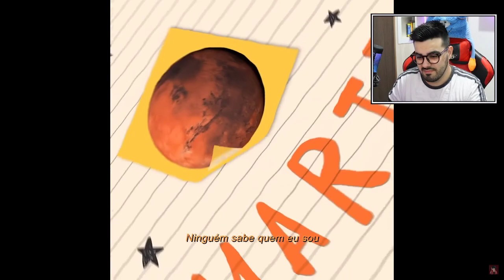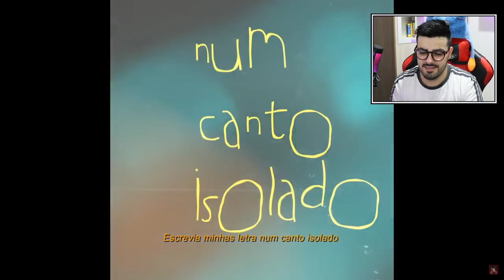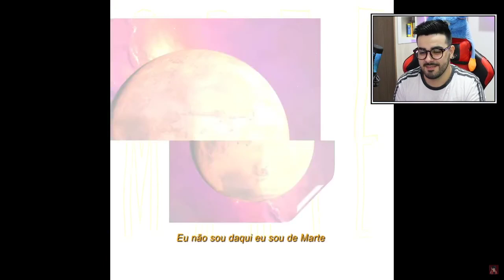NERD REACT - VMZ - Marte 🛸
✅SEJA MEMBRO DO CANAL E GANHE DIVERSOS BENEFÍCIOS!✅

• Ficha técnica •

Título: VMZ - Marte 🛸
Voz: VMZ
Letra: VMZ
Beat: JowSanth
Edição: Alone, Jhou Terror e Lsim

VMZ - Marte 🛸
VMZ - Marte 🛸
VMZ - Marte 🛸